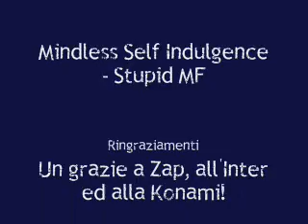Pes 2008 - Inter's Tribute by Zap (Uomo cibernetiko)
Un video realizzato da Zap sul gioco di calcio più bello del mondo. PES2008 per PS2